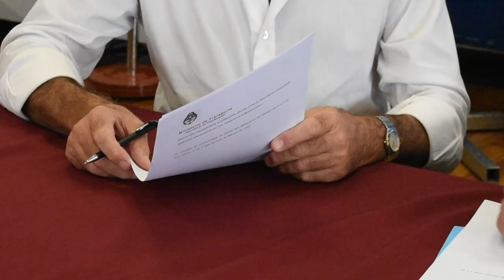COSECHA 2022: PROVINCIA Y NACIÓN TRABAJAN ARTICULADAMENTE POR EL SECTOR PRODUCTIVO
Funcionarios de ambos estamentos del Estado mantuvieron en la ciudad de Rosario una reunión en el marco del programa nacional CosechAR 2022.